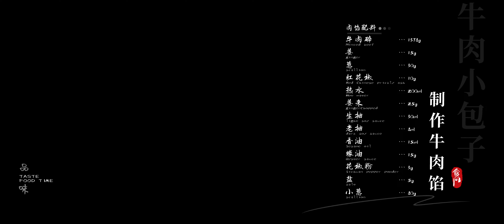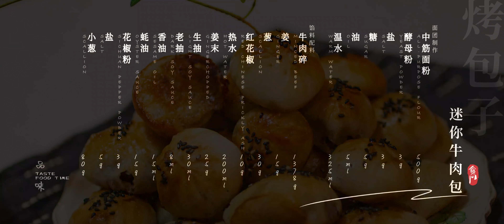【迷你牛肉烤包子】Mini Beef Buns Recipe刚烤好的牛肉小包子，金黄油亮，外皮薄脆、内部柔软可口，牛肉馅料好吃多汁 ► Food 品味食间 Taste Food time 4k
🔷迷你牛肉烤包子
刚烤好的牛肉小包子，金黄油亮
外皮薄脆、内部柔软可口，牛肉馅料好吃多汁
大多数包子都是蒸的或者煎的， 这种烤包子口感独特值得品尝

🔷流程；
中筋面粉500g
加入酵母、盐各3g
再放入糖5g ，油 5毫升搅拌均匀
倒入温水325ml
水要分次加入
搅拌面粉成絮状
用手和面2分钟
揉成一个较软的面团
揉成面团后盖上盖，松弛15分钟
15分钟以后 ，继续揉面5分钟
揉到面团表面光滑
盖上盖松脆
准备一个塑料盒，喷上一点油
把面团放到盒里
面团表面也刷一点油
常温醒发2-3小时，或冰箱冷法24小时

制作牛肉馅料
牛肉馅可以多做一些
这是通用的馅料
包包子、饺子、馄饨、锅贴都可以用到
先准备葱姜水
葱、姜、花椒加200ml热水浸泡
牛肉里放入姜末、生抽、老抽
放入香油、蚝油、花椒粉和盐
葱姜水抓拌一下，分4次倒入肉馅里
每加一次水都要用手搅拌馅料
按逆时针方向快速搅拌
馅料完全吸入水后
再次加葱姜水
继续快速搅拌
加水、再搅拌
200ml的葱姜水
差不多全都加到肉馅中
拌好都肉馅，粘稠、有胶质感
最后放入小葱粒
稍微搅拌均匀即可
牛肉馅用途很多
包子剩下的可以放到冰箱冷藏保存

现在可以开始包包子了
面团在冰箱冷发24小时后
取出回温1小时以上
案板上撒干面粉，把面团移到案板上
面团稍微调整拉长一些
然后分成2份
这一半暂时先不用，放入盒里，盖上盒盖
另一半面团继续揉细揉长
揉长后，切成面剂子
大约16克一个
面剂子撒上干粉，揉圆后压扁
擀成大小均匀的包子皮，厚度约2-3mm
暂时不用的剂子
要用保鲜膜覆盖，保持水份
包子皮擀圆，要中间厚四周薄
取一份馅料，大约20克左右
包子皮没有面粉的一面朝上
馅料放在包子皮上
用手先折起一个褶子
第二个褶压在这个褶下面
后面的褶重复一样的操作
最后收口，把口捏紧

案板上撒一层干粉
包好的小包子放在案板上松脆

烤盘垫上锡纸，喷一层油
包子放在烤盘上
盖上保鲜膜，醒发一小时
准备一个鸡蛋，打碎后搅拌均匀
一小时后，包子醒发好了

包子表面均匀的刷上一层蛋液
再撒一点黑芝麻
烤箱预热后：
200摄氏度（°c）390华氏度（°F）
烤25分钟

刚烤好的牛肉小包子，外皮金黄油亮
外皮薄脆、内部柔软可口
牛肉馅料好吃又多汁

🌿 菜谱 menu
面团制作
中筋面粉 all-purpose flour 500g
酵母粉 yeast powder 3g
盐 salt 3g
糖 sugar 5g
油 oil 5ml
温水 Warm water 325ml
馅料配料
牛肉碎 Minced beef 1378g
姜 ginger 15g
葱 scallion 30g
红花椒 Red Chinese prickly ash 10g
热水 Hot water 200ml
姜末 gingerChopped 25g
生抽 light soy sauce 30ml
老抽 dark soy sauce 8ml
香油 Sesame oil 15ml
蚝油 Oyster sauce 15g
花椒粉 Sichuan pepper powder 3g
盐 salt 5g
小葱 scallion 80g

◢Please Share this film on Social sites (Facebook, Google +, Instagram etc.) Let more people see it!

Track description:  Wonderful uplifting cinematic music by Scott Buckley. The track features piano and strings.
Author / Artist:  Scott BuckleyWebsite: info: 02:17BPM:  130WAV quality:  44.1 kHz 16 bit (stereo)

Track description:  Relaxing and positive acoustic ballad by Alexander Nakarada featuring piano and guitars.
Author / Artist:  Alexander NakaradaWebsite: info: 03:28BPM:  136

© Copyright: 品味食間 Taste Food time